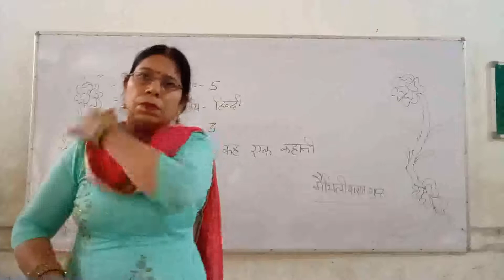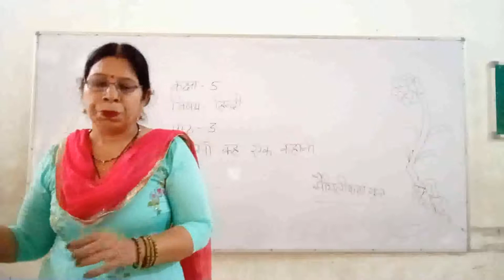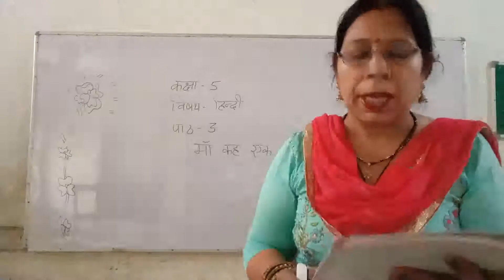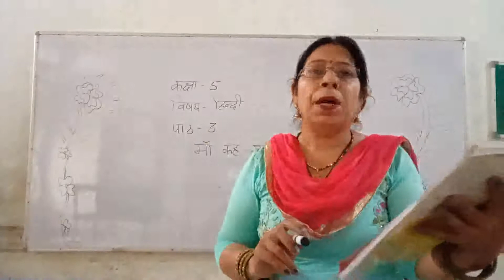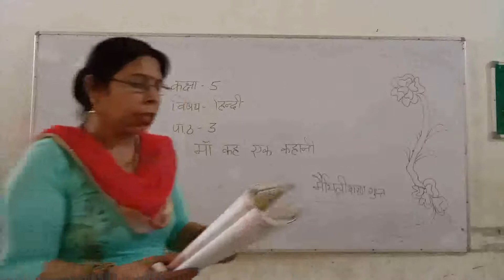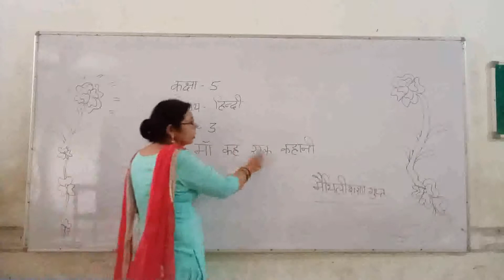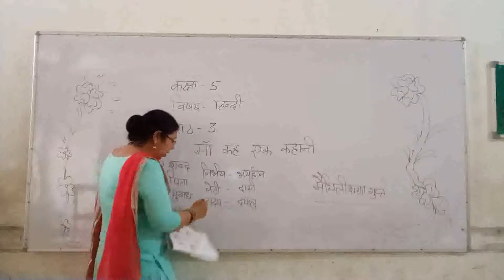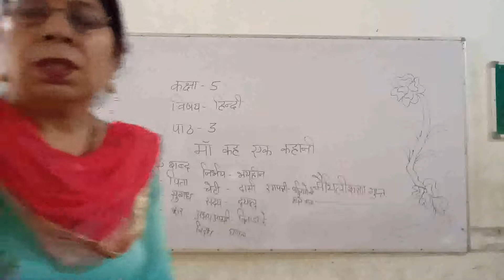class5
subject Hindi ch3